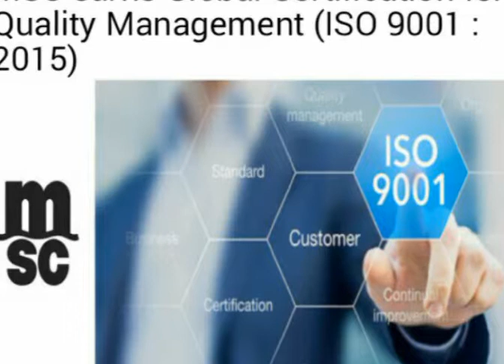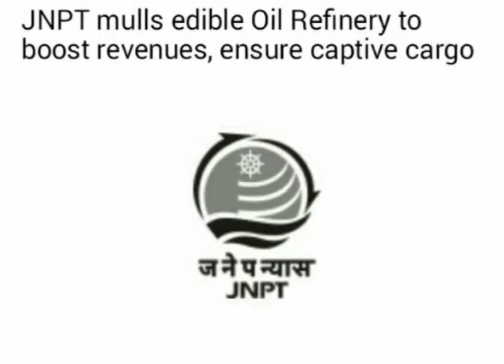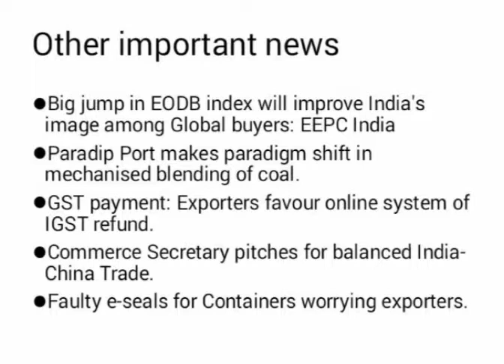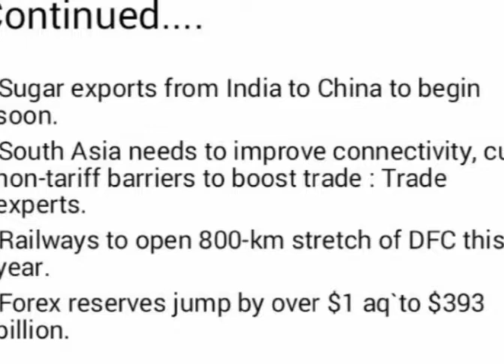Maritime news || ports and ships || 12 November 2018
Chabahar port
Bahri logistics
CMA CGM
port of le have
ONE line

Australia
cargo ship
shipping containers
emergency
containers fall
container ship
rough sea
high sea
waves
shipping containers fall from cargo ship
NSW
New South Wales
ABC
ABC News
shipping container